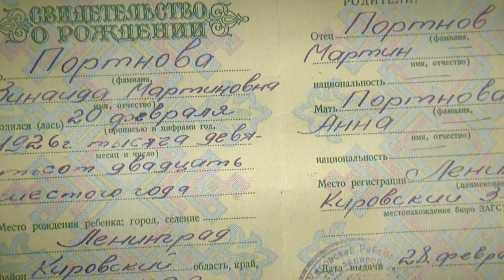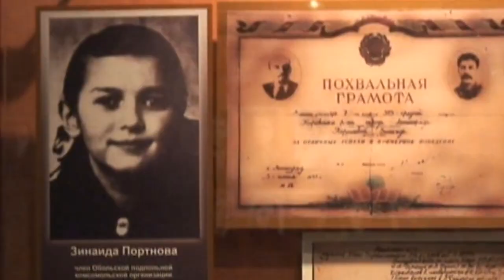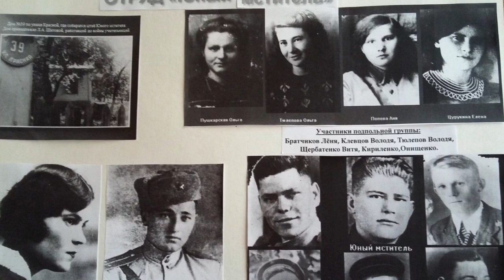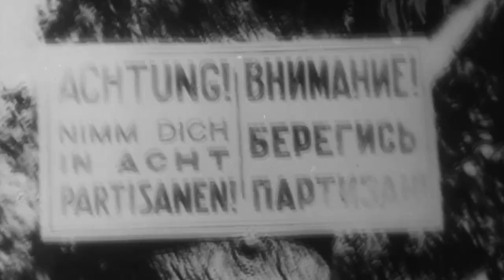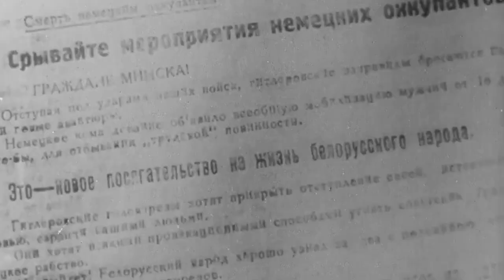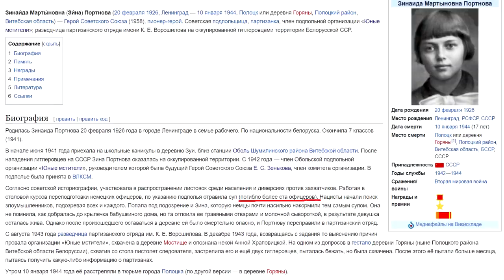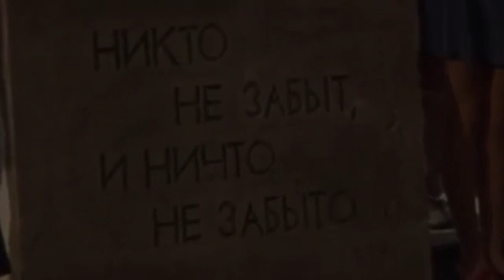Зина Портнова и Юные мстители. Пионеры-герои.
Зинаида Мартыновна Портнова герой Советского Союза, во время Великой Отечественной оказалась в Витебской области в городе Оболь. Зина Портнова вступила в местный подпольный отряд - Юные мстители, состоящий из подростков. Портнова и другие пионеры герои сотрудничали с партизанами Белоруссии и были их ушами и глазами. За свои подвиги Юные мстители были удостоены высоких правительственных наград, а Зина Портнова звания Героя СССР.